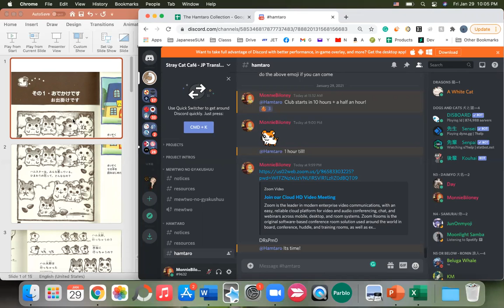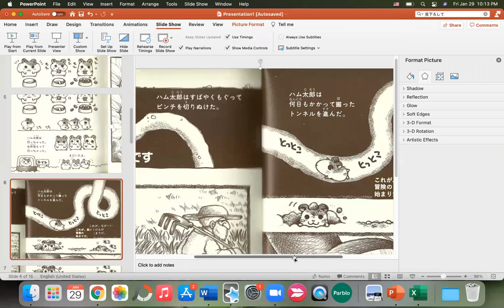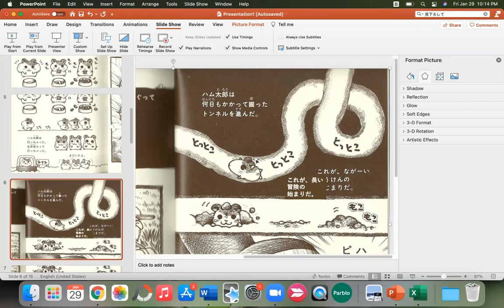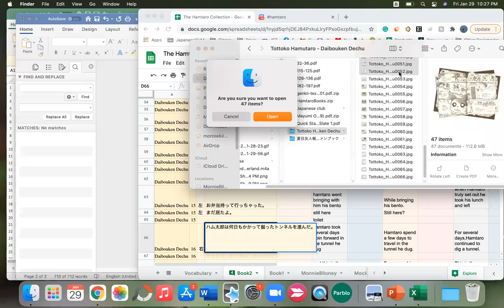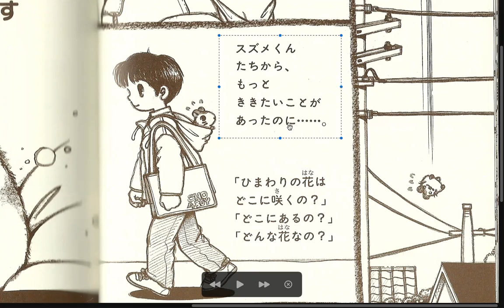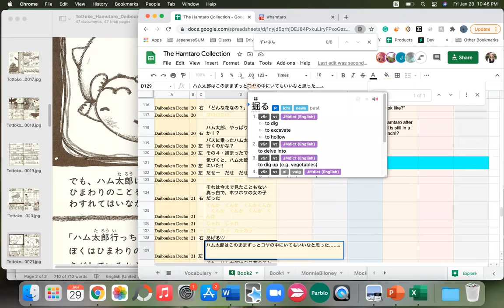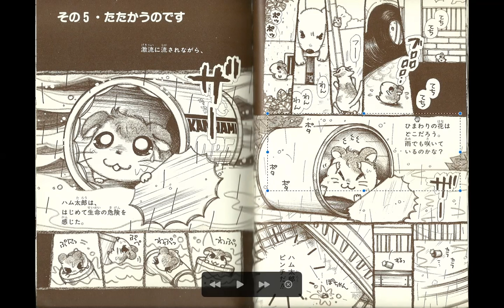Hamtaro's Big Adventure Manga Discussion 2 (parts 1-4 done)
Discussion 2 of Hamtaro's Big Adventure manga
Covers Sections 1-4
22:15:49  From Dee Gyra Catacutan : sorry about that, noisy house ahaha
22:40:09  From Moonlight Samba : Hamtaro's luck would save me a lot of money on gas.